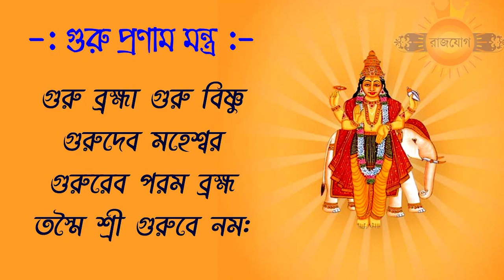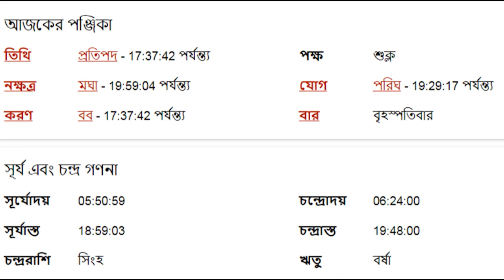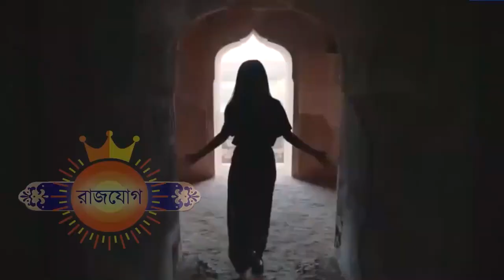বৃশ্চিক রাশি - ১৭ই আগস্ট ২০২৩- Vrishchik Rashi 17th August 2023 Ajker Rashifal - Scorpio - Brishchik